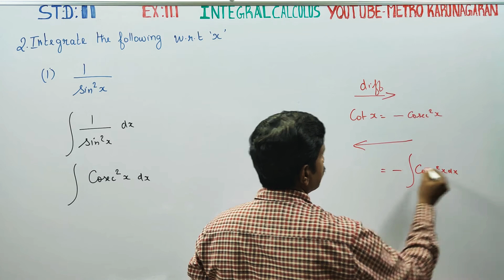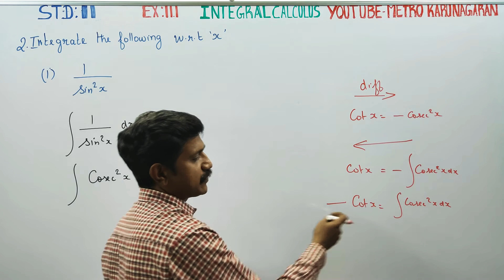11th Std Maths Ex.11.1(2)(i) Integrate with respect to x, 1/sin^2 x